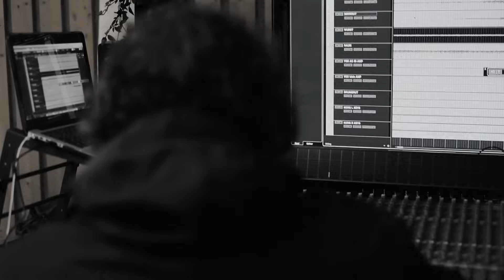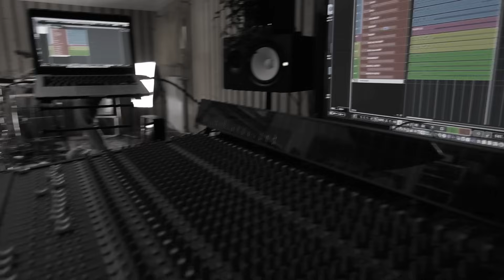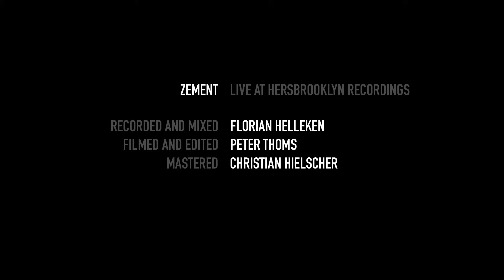ZEMENT | Full Performance (HERSBROOKLYN SESSIONS)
ZEMENT performing 'ROHSTOFF' live at Hersbrooklyn Recordings, Hersbruck.

Recorded and Mixed by Florian Helleken
Mastered by Christian Hielscher
Camera and Video edit by Peter Thoms